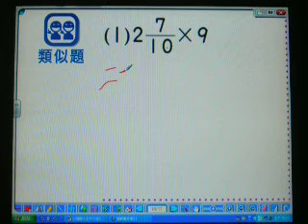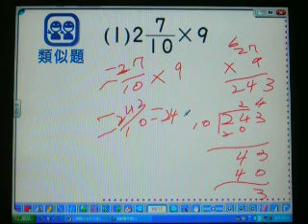2010.康軒數學.小五下.P17.練習百分百-1.游凱軍.山頂國小.MOV